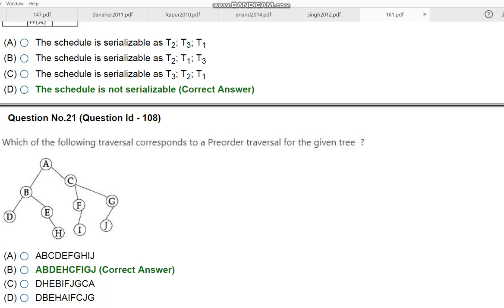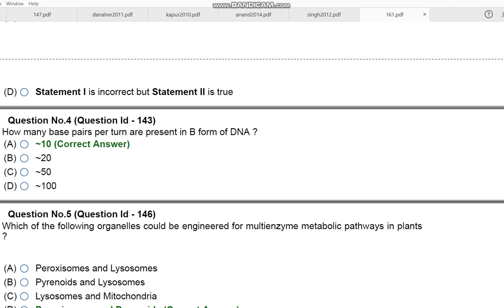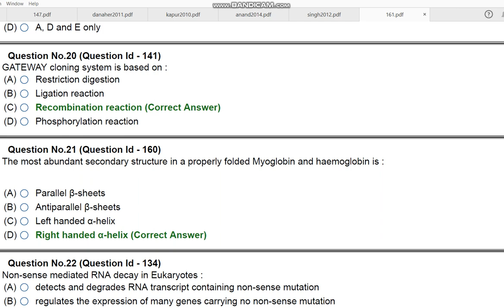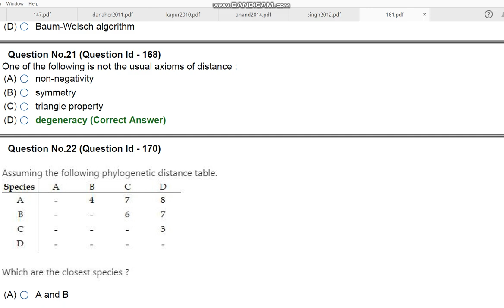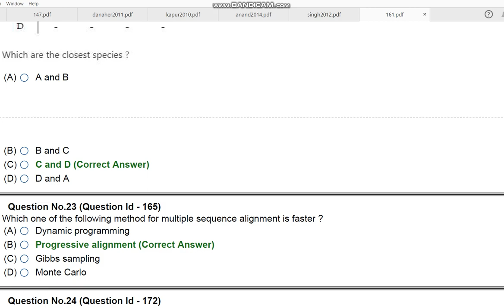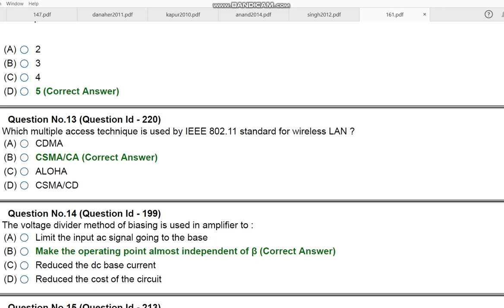JNU PhD IN COMPUTAIONAL BIOLOGY 2020 ENTRANCE PAPER BY HITESH KUMAR 2